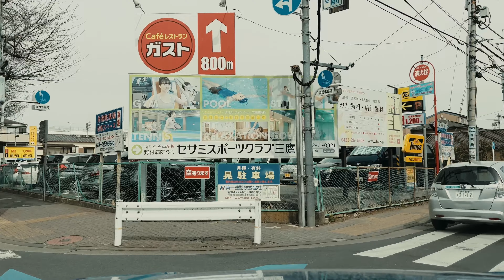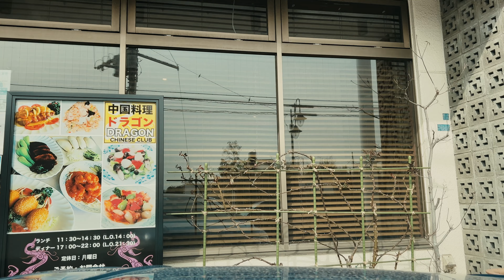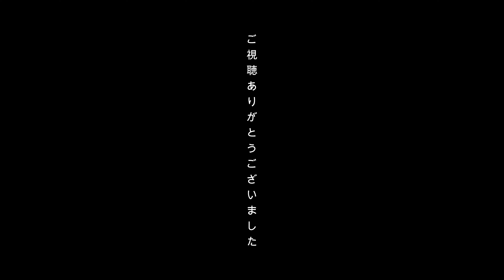東京下道ドライブ #023 「道路にあいたたくさんの穴」と「免許更新」の巻 VW T-ROCで走る！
運転中は言語中枢がやられてうまく話せません、、、が、なんとか。
時間潰しにどうぞ。

with VW T-ROC
TOKYO LOCAL STREET DRIVING

with iPhone13Pro